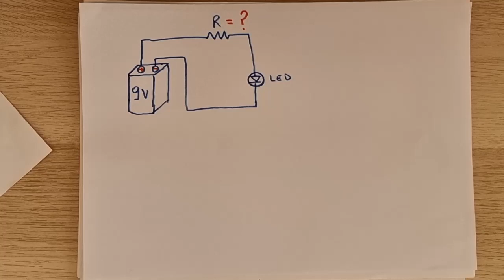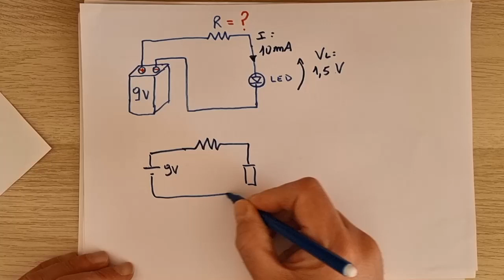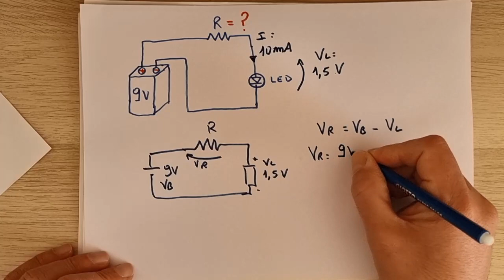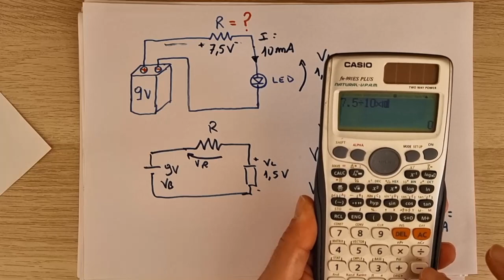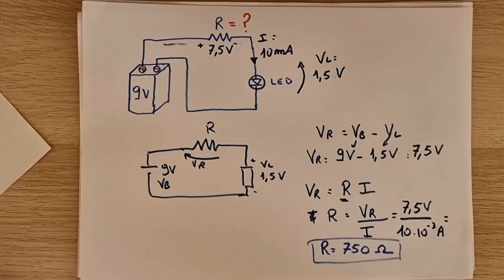Dimensionare la resistenza di limitazione di un LED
Ben ritrovati sul canale di NPR Elettronica!
In questa lezione svolgeremo un semplice esercizio di elettrotecnica della serie
"Doposcuola gratis da NPRonline.tech."
L’esercizio ci assegna un circuito composto da una pila da 9 V collegata ad un LED per mezzo di un resistore di limitazione che serve a non danneggiare il LED.
Ci viene chiesto di determinare il valore approssimativo di questa resistenza